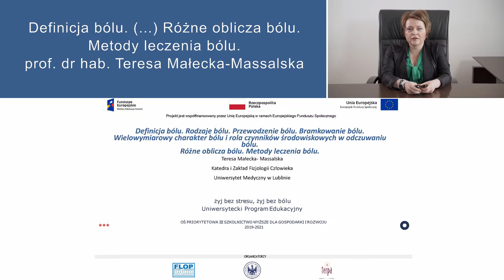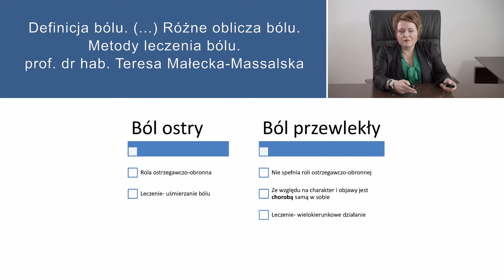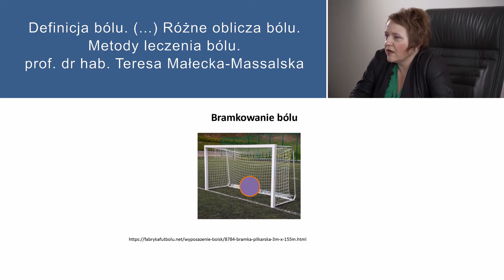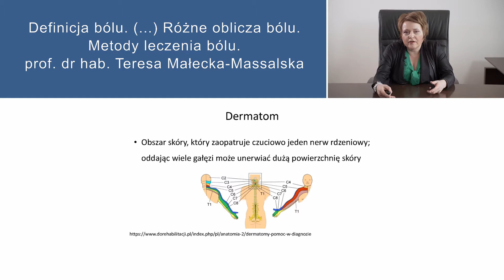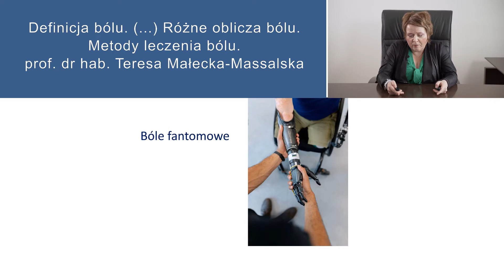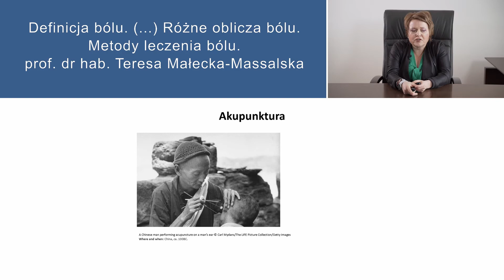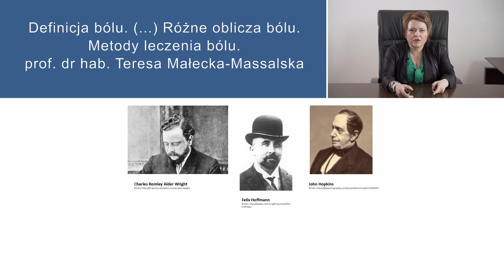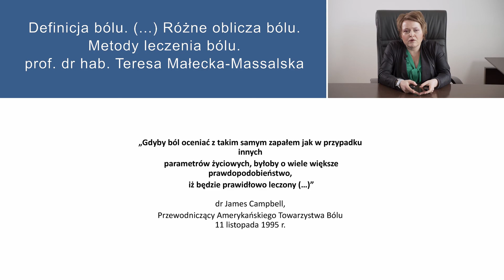Wykład 1 - Przewodzenie bólu. Bramkowanie bólu - dr hab. n. med. Teresa Małecka- Massalska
Program wykładów w ramach projektu: „Żyj bez stresu, żyj bez bólu - Uniwersytecki Program Edukacyjny",  który realizowany jest przez Uniwersytet Medyczny w Lublinie we współpracy z Partnerami: Ośrodkiem Terpa w Lublinie oraz Forum Lubelskich Organizacji Pozarządowych

Wykład 1 - dr hab. n. med. Teresa Małecka- Massalska

Przewodzenie bólu. Bramkowanie bólu. Wielowymiarowy charakter bólu i rola czynników środowiskowych w odczuwaniu bólu. Różne oblicza bólu. Metody leczenia bólu przewlekłego.

Celem projektu jest wsparcie osób żyjących w przewlekłym stresie lub cierpiących na przewlekły ból. Uczestnicy projektu to osoby, które żyjąc w codziennym stresie narażone są w przyszłości na dolegliwości fizyczne - w szczególności przewlekły ból, w tym ból urogenitalny spowodowany wulwodynią.

Projekt jest unikalną inicjatywą, konsolidującą społeczność lokalną wokół problematyki bólu oraz propagującą wzorce zachowań prowadzące do poprawy jakości życia. Problem wulwodynii dotyka do 16 % kobiet na różnym etapie życia. Zwykle rozpoczyna się u młodych kobiet, ale może również występować u kobiet po menopauzie, a nawet dzieci. Lublin jest miejscem szczególnym, ponieważ to tutaj dzięki Nagrodzie National Vulvodynia Association w USA powstał Ośrodek leczenia przewlekłego bólu urogenitalnego, stworzony przez dr n. med. Ewę Baszak – Radomańską (Terpa). Dzięki udziałowi tego Ośrodka w projekcie Uczestnicy projektu będą mogli otrzymać kompleksowe wsparcie i pomoc w walce z bólem.